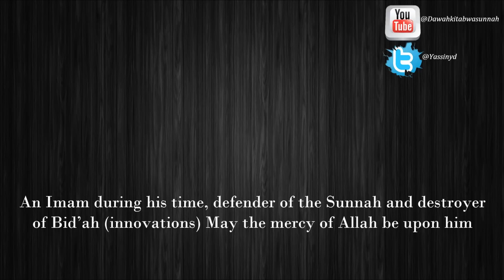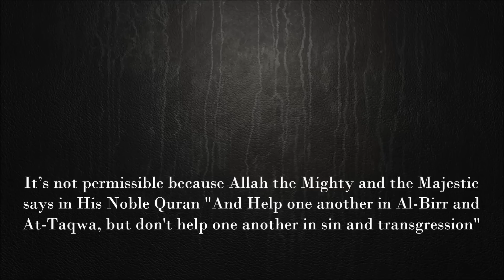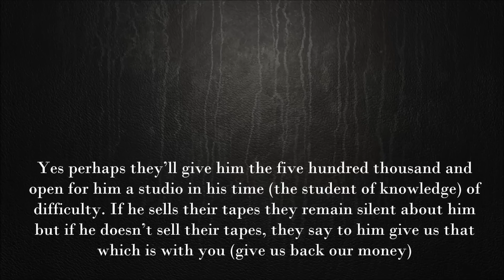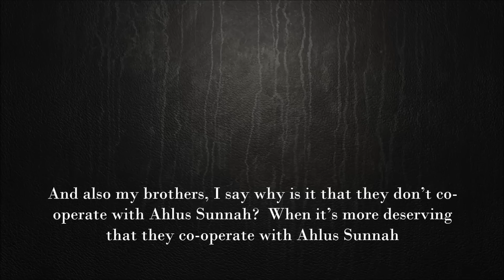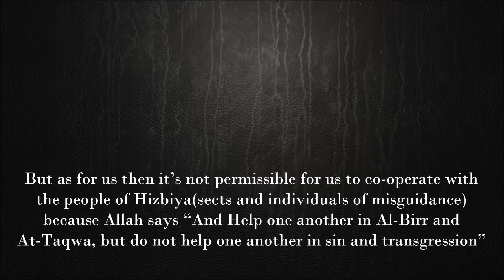It's not permissible to help Ahlul Bidah(innovators) in their conferences Sheikh Muqbil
Sheikh Al Allamah Muqbil bin Hadee refutes the claims that its permissible for Ahlus Sunnah to co-operate with the people of innovation.